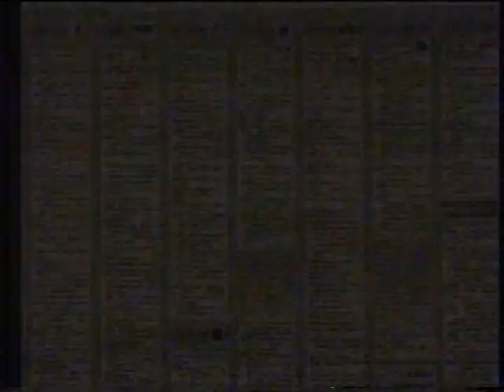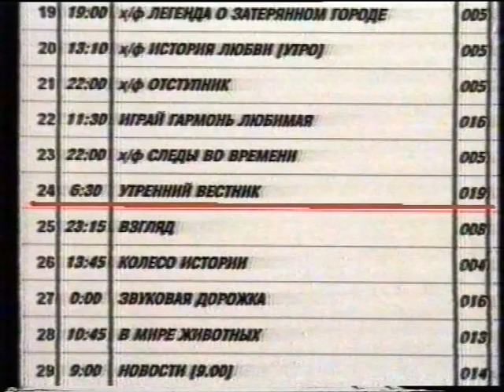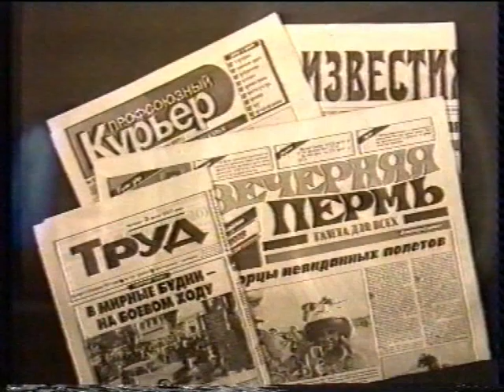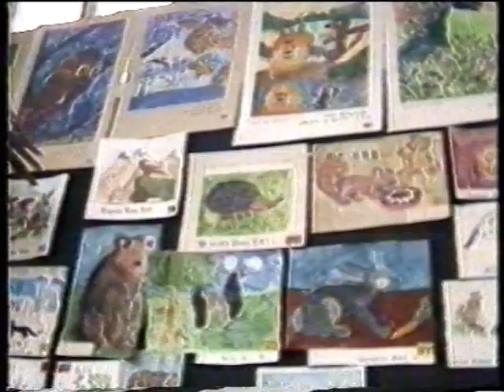Телекомпания ВЕТТА - 1997 г.